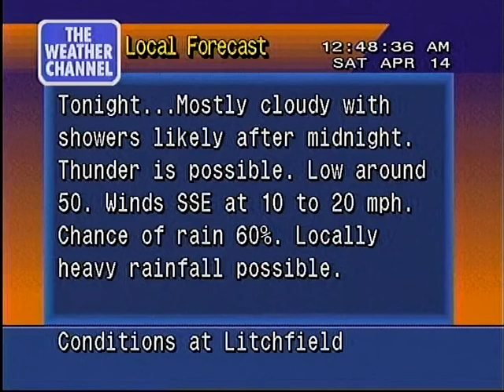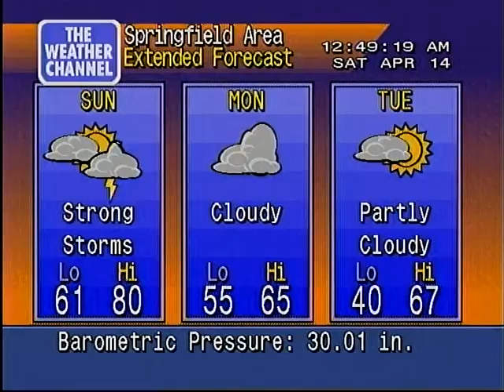WeatherStar 4000 local forecast 4/14/2012 12:48 AM [HQ]